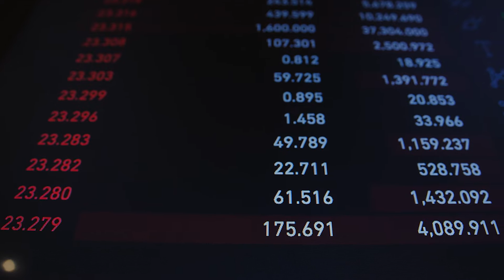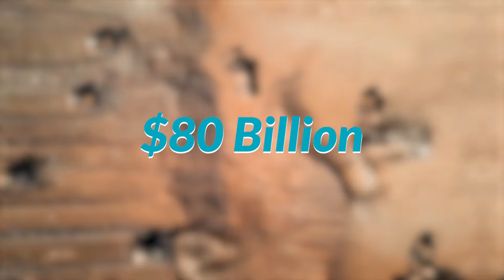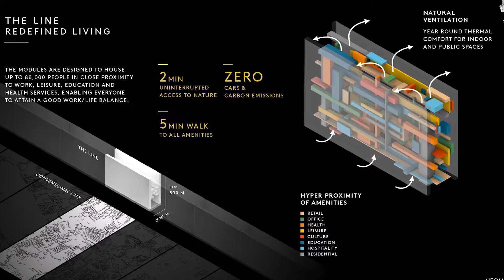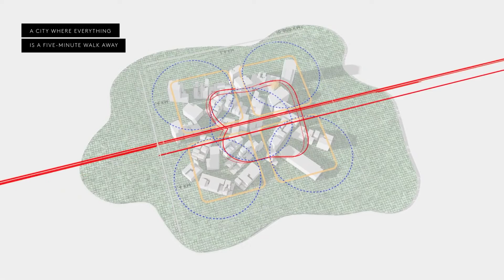Saudi Arabia Is Building A 100-mile-long "linear" City Powered By Ai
Future or fantasy? | The Line by Neom
THE LINE rethinks everything we know about how people live, work and play. A 170 km-long vertical city, designed around people, rather than cars. A revolution in urban living. A city that delivers new wonders for the world.

It is official! Construction work has begun on the controversial mirrored linear megacity called The Line, which is part of Saudi Arabia’s most ambitious project; Neom City. A Recent video that surfaced on social media shows numerous excavators digging a wide linear trench in the vast desert. When the project was initially announced in 2017, People were convinced that this is just a utopian fantas

00:00 Introduction
01:14 About city
02:26 Latest Construction
03:00 Plan